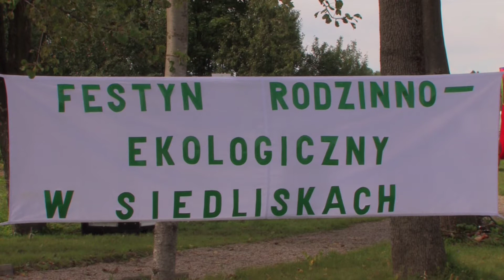2010 08 21 Festyn ekologiczny